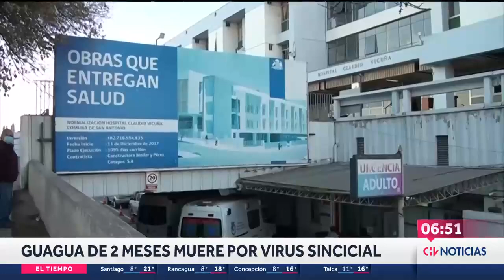Lactante de dos meses murió por cuadro de neumonía grave en San Antonio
Una bebé de solamente dos meses murió este martes producto de un cuadro de neumonía grave, por virus respiratorio sincicial, en el Hospital de San Antonio.

Desde el recinto de salud expresaron su dolor por el deceso de la lactante e informaron, vía comunicado que “pusimos como recinto nuestro mejor esfuerzo”.